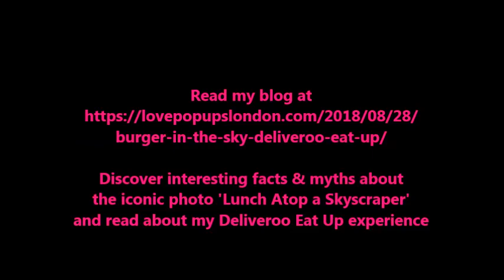Deliveroo Eat Up - Burger in the Sky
Deliveroo Eat Up

I was one of the lucky ones to win a pair of tickets to recreate the iconic photo Lunch Atop a Skyscraper whilst enjoying a Bleecker Burger

Thank you to Deliveroo for the experience and thank you to my friend Laura (@lojovstheworld) for joining me

Camera man - Paul G
Editor - Joanne Mortlock of Love Pop Ups London